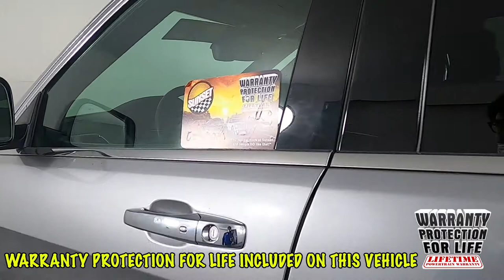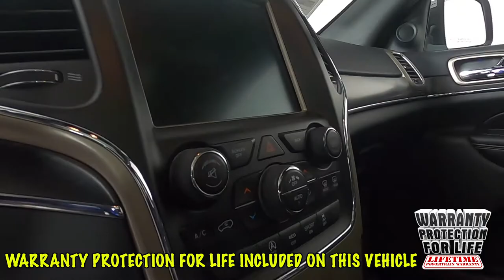2017 Jeep Grand Cherokee Limited SUV 1C4RJFBG4HC932178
Awards:
  * 2017 KBB.com 10 Most Awarded Brands

 2017 Billet Silver Metallic Clearcoat Jeep Grand Cherokee Limited 4WD 8-Speed Automatic 3.6L V6 24V VVT 4D Sport Utility Recent Arrival!
 Clean CARFAX."